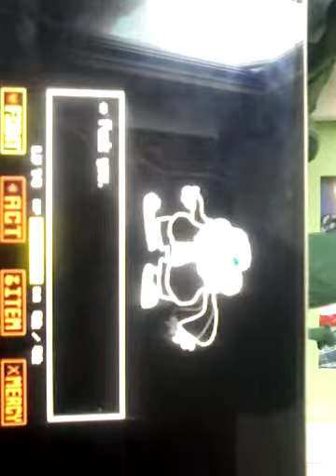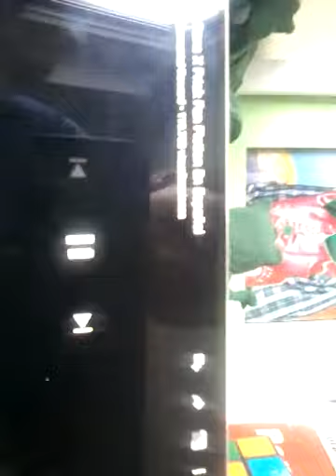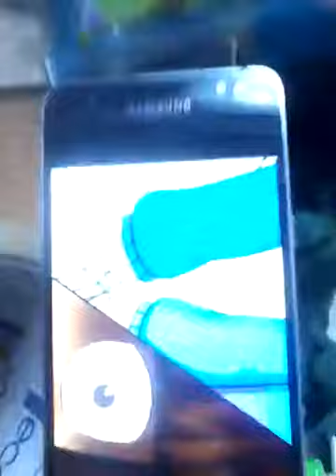El peor video del mundo si te ries pierdes undertale o pants